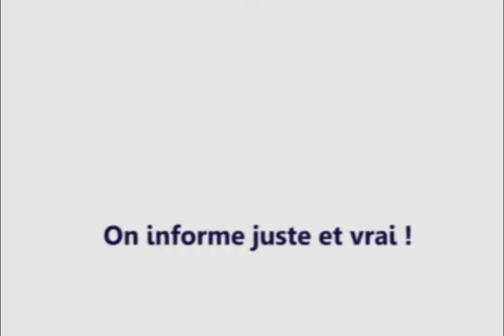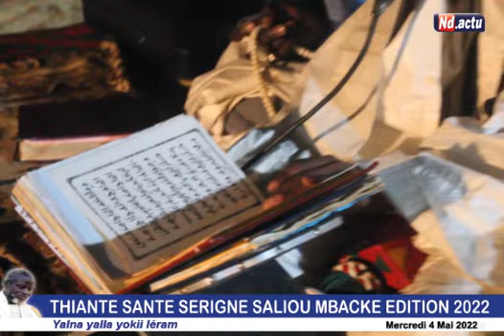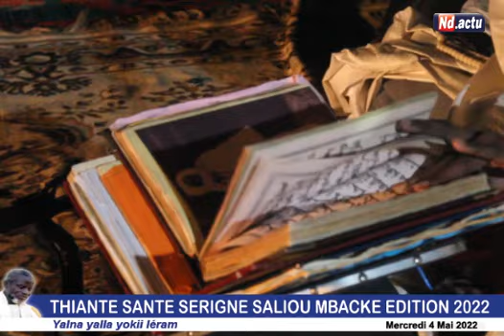Thiante annuel( 2022) des jeunes de darou salam : sante Serigne saliou Mbacké